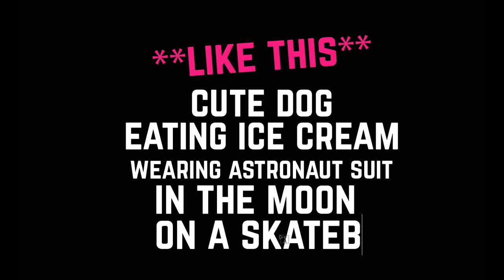3 wAYs tO cREaTe AMAZON bESt SeLLiNg t-SHIRT dEsigNS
Make any designs with these types of best-selling t-shirt styles for your POD stores.